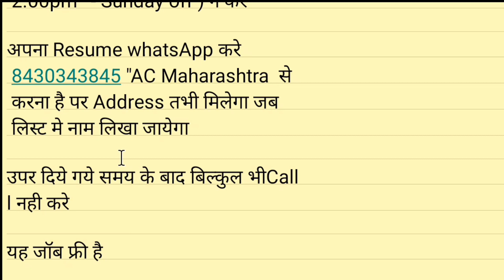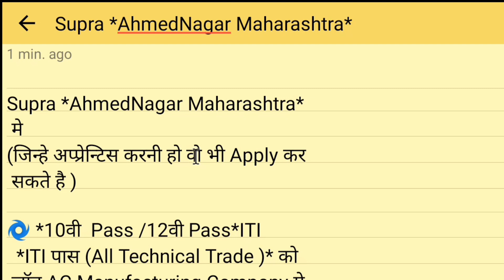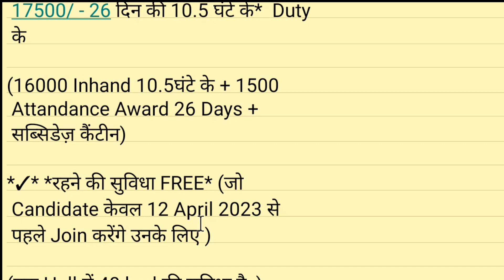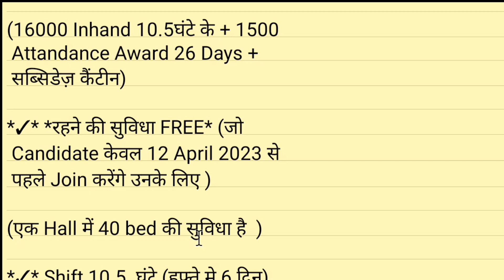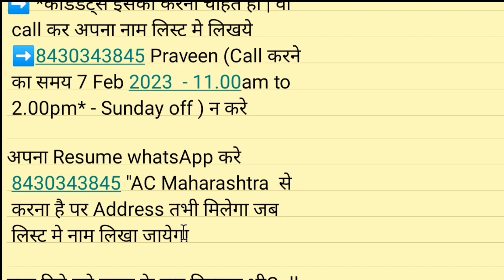Jobs with high salary | Highest paid jobs 2023 | Highest salary job 2023 | Best jobs 2023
brand company job 2023
job search 2023 latest
best jobs to make money 2023
direct company job 2023
best jobs for teenagers 2023
top 10 highest paying jobs in 2023
most in demand it jobs 2023
all job search 2023